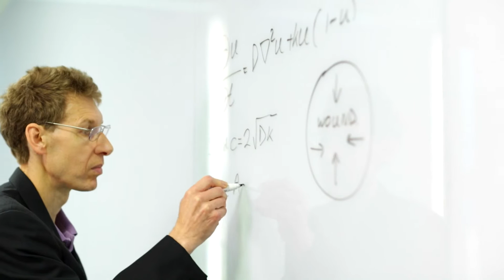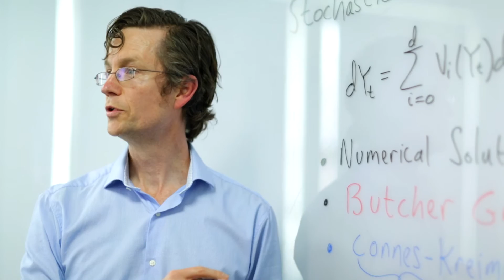Heriot-Watt University - School of Mathematical and Computer Sciences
Welcome to Heriot Watt University and to the School of Mathematical and Computer Sciences. We are based in Edinburgh, Scotland's capital. The School of Mathematical and Computer Sciences is at the forefront of education in these fundamentally important disciplines. With strong links to industry, our programmes offer established pathways into the many fascinating careers open to specialists in the mathematical and computer sciences.